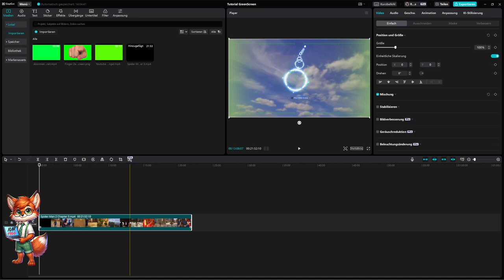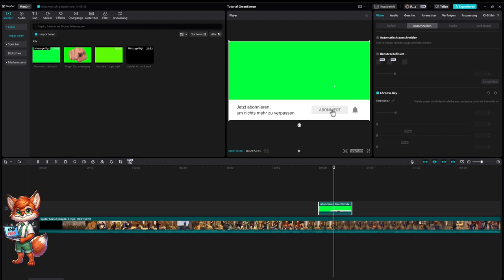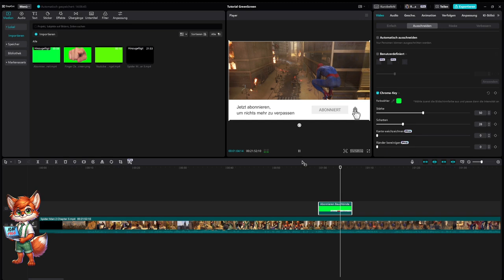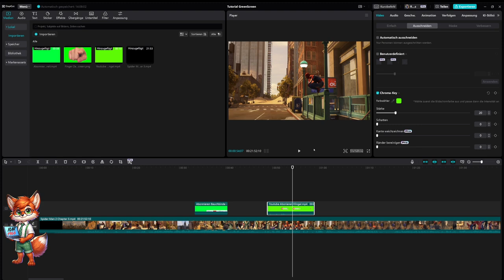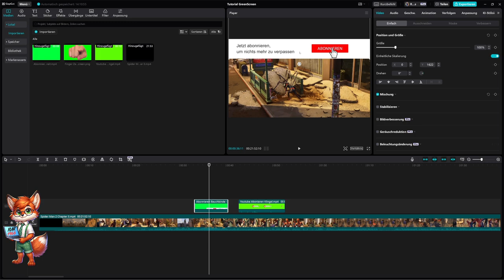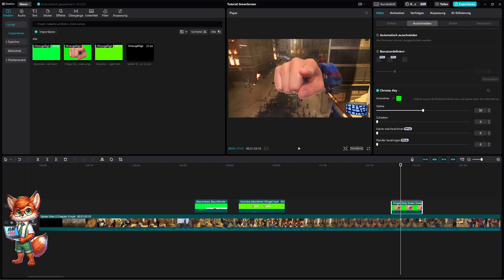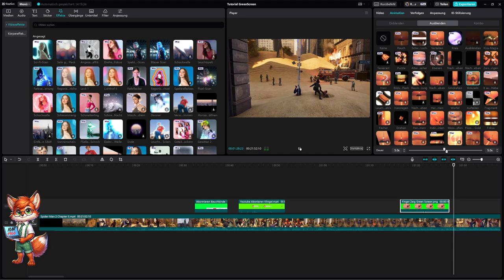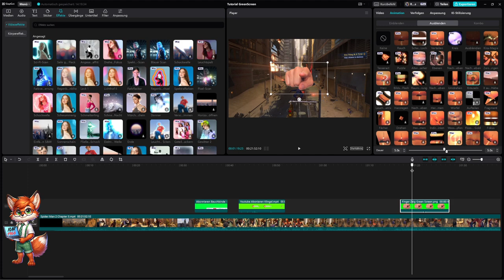🌟 Grüne Magie: So entfernst du den Green Screen in CapCut auf dem Desktop – Anfänger Guide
🎥 **Hey Leute, willkommen zu meinem neuesten Tutorial!**

Heute zeige ich euch, wie ihr ganz einfach den Green Screen aus euren Videos mit CapCut am Desktop entfernen könnt. Egal, ob ihr Anfänger seid oder schon ein wenig Erfahrung habt – dieses Tutorial ist genau das Richtige für euch!

🟢 **Was ist ein Green Screen?**

Ein Green Screen ermöglicht es uns, den Hintergrund eines Videos zu ersetzen. Dadurch können wir beeindruckende Effekte und kreative Hintergründe hinzufügen, die unsere Videos professioneller und interessanter machen.

🔧 **Schritt-für-Schritt-Anleitung**

In diesem Tutorial gehen wir durch alle wichtigen Schritte:

1. **Video importieren** 🎬
2. **Green Screen Effekt hinzufügen** ✨
3. **Effekt anpassen und feinabstimmen** 🔍

Ich teile auch einige meiner besten Tipps, damit euer Green Screen Effekt nahtlos aussieht und eure Videos wirklich glänzen.

Klickt jetzt auf das Video und entdeckt die Magie des Green Screens mit CapCut!